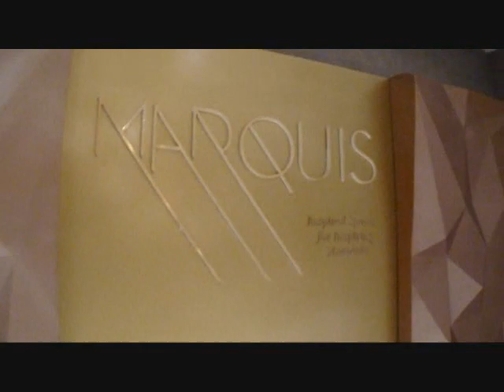Attending a Dreamy Debut - September 28, 2019 Vlog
Happy 18th Birthday, Jianna Eliz!